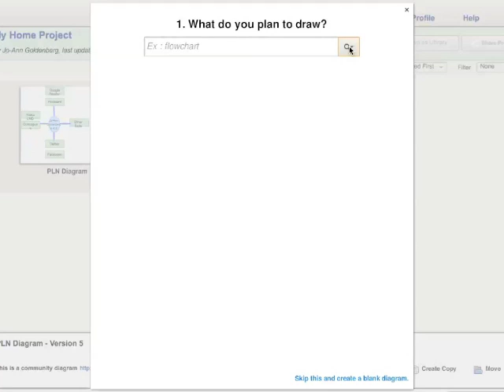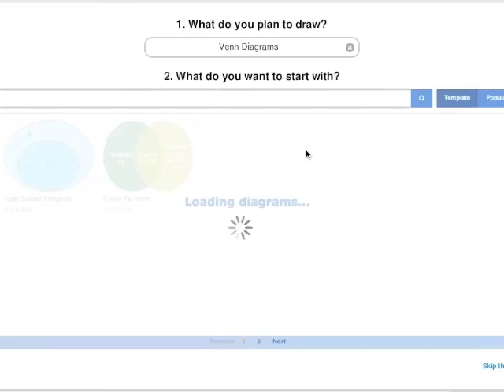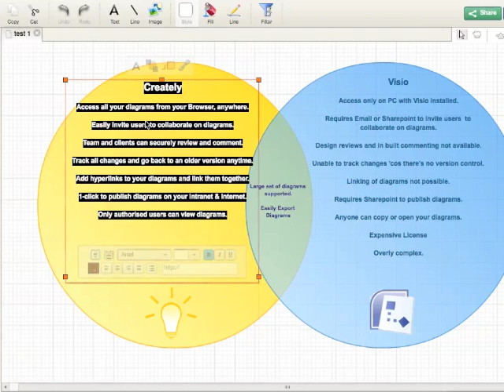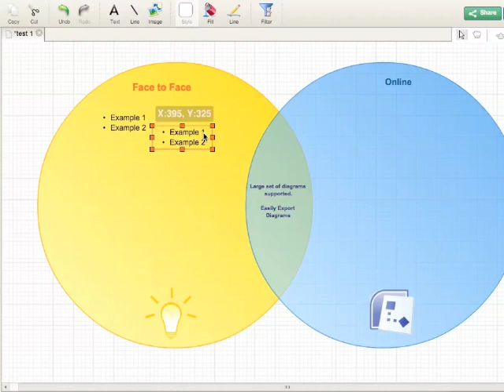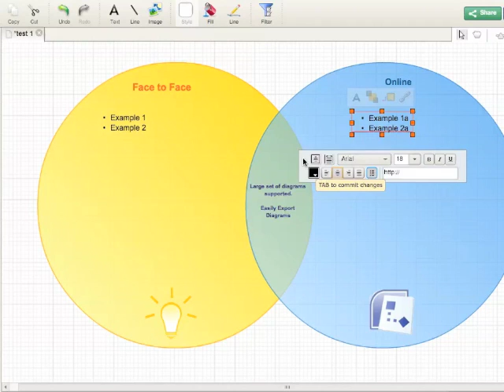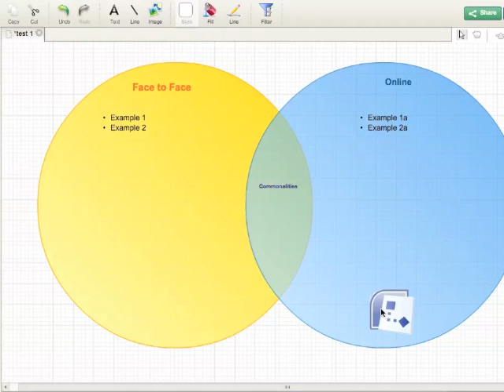Venn Diagrams with Creately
Transcript included